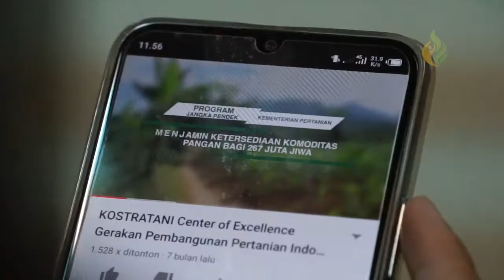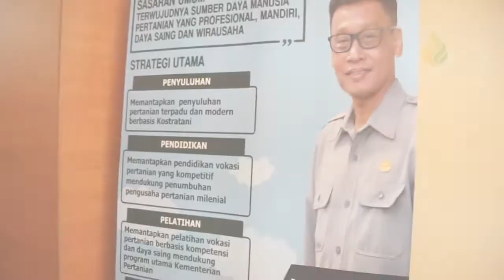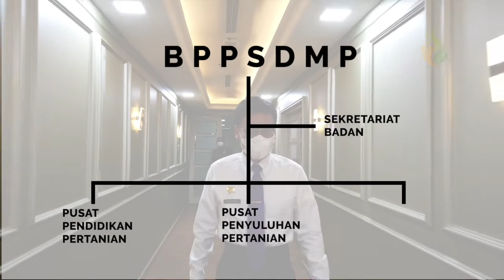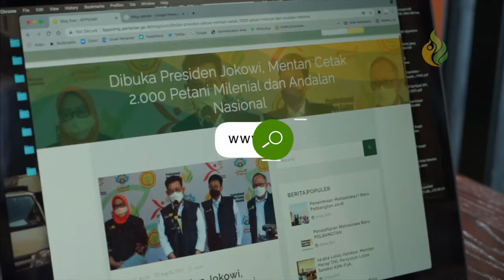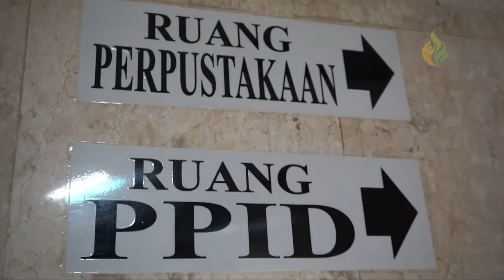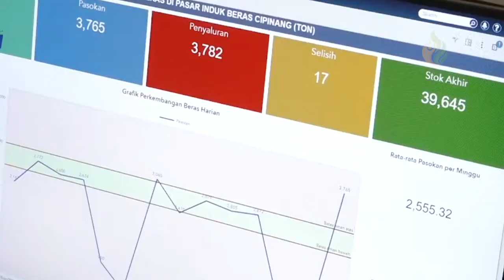PPID BPPSDMP Kementan versi 2021